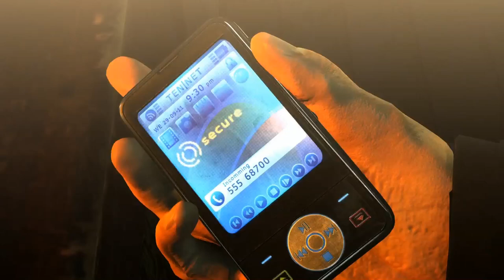KO everyone in the bar - Hitman Absolution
Ladies too, of course!
Achieving Duck and Cover challenge in the Great Balls of Fire mission and letting out some stress.
I hope this was satisfying to watch because it was certainly satisfying to play it thru~